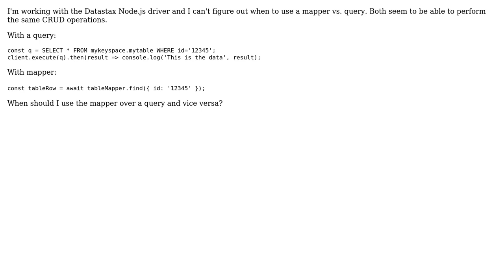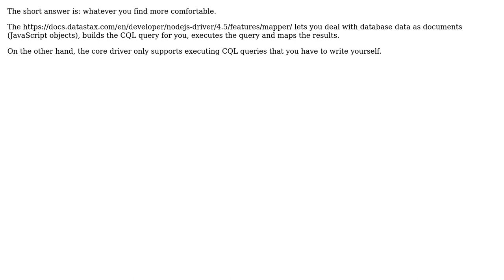Datastax Node.js Cassandra driver When to use a Mapper vs. Query (2 Solutions!!)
Datastax Node.js Cassandra driver When to use a Mapper vs. Query

With thanks & praise to God, and with thanks to the many people who have made this project possible! | Content (except music & images) licensed under CC BY-SA | Music | Images & others | With thanks to user ProAdam user jorgebg user CoutinhoBR and the Stack Exchange Network Trademarks are property of their respective owners. You are responsible for your own actions.